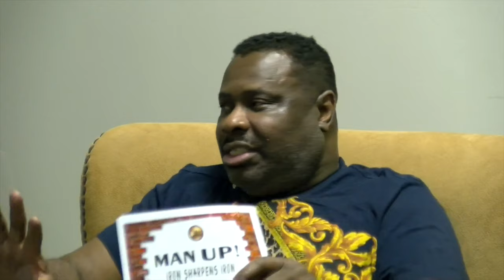Man Up: What Men Want & Need In Relationships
In this episode of Man Up, the cast talk about what men want and need in relationships. You don't want to miss this amazing conversation.